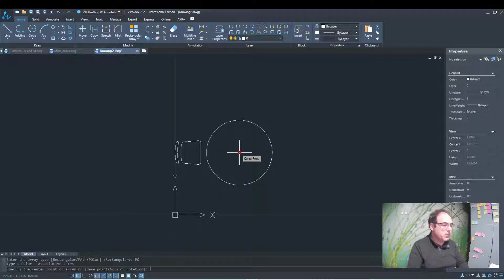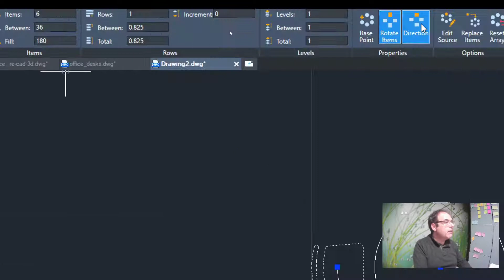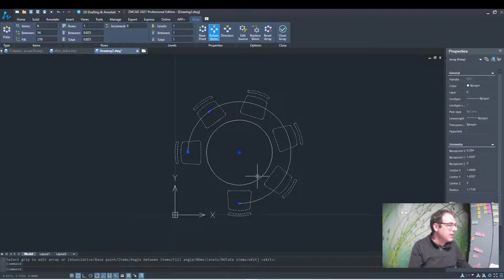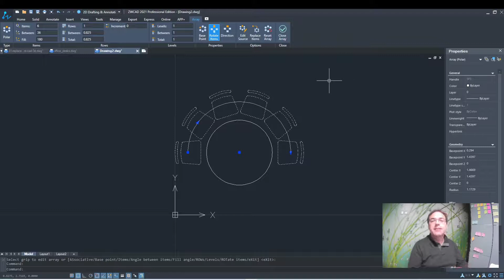Tutorial CAD: Como Inverter o Sentido da Criação de Cópias no Comando POLAR ARRAY do ZWCAD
Quando executa o novo comando POLAR ARRAY, copiando vários objectos em torno de um ponto de um ficheiro no formato .DWG do ZWCAD, e as cópias estao circunscritas a um ângulo, é natural que estas possam ser desenhadas no sentido inverso ao que pretende obter no seu Software CAD. Facilmente consegue inverter o sentido em que as cópias são criadas seguindo as instruções deste tutorial exclusivo da Ibercad, distribuidor oficial em Portugal do ZWCAD, Software CAD compatível com o formato .DWG.

Venha você mesmo experimentar este fabuloso e económico Software CAD compatível com o formato .DWG, efectuando o download da versão trial do ZWCAD que poderá obter